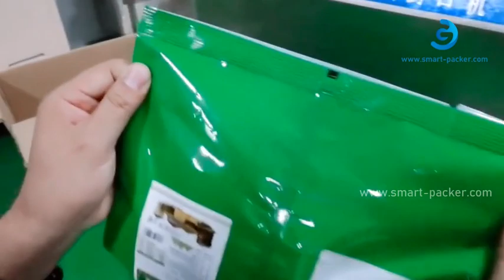半自動空圧式バッグポーチシール機